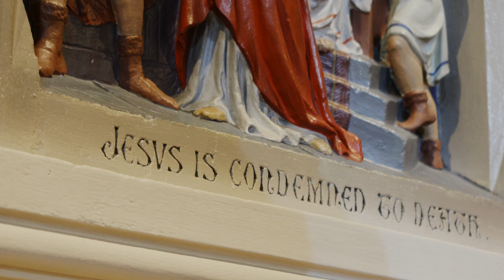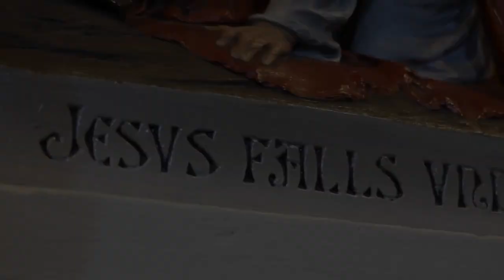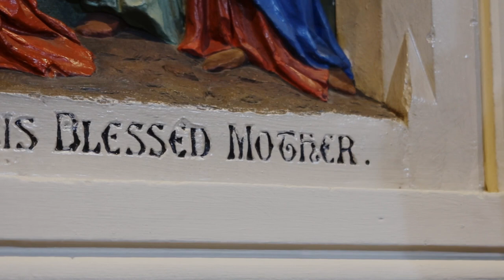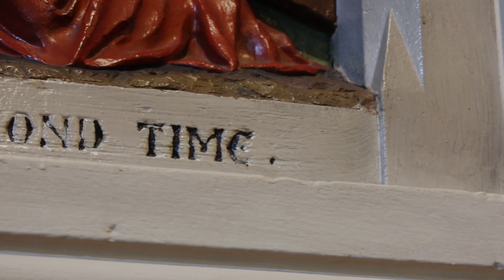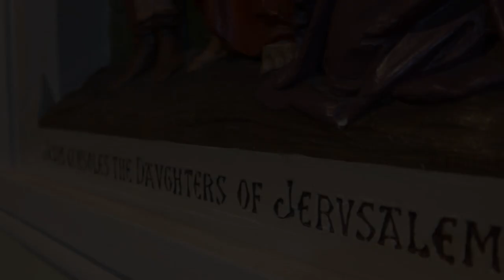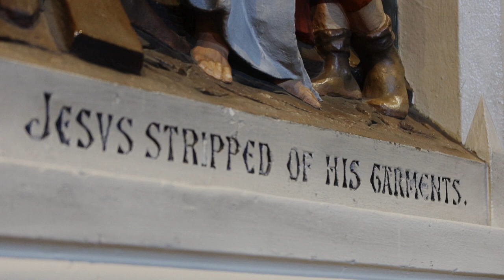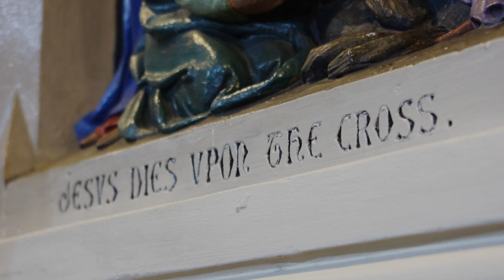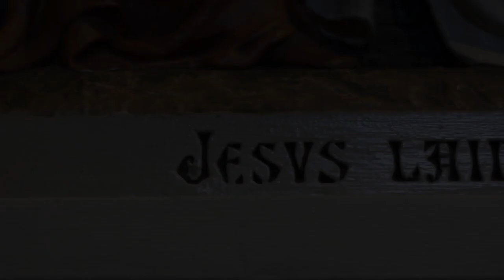Stations of the Cross with St Francis de Sales Catholic Church in Tottenham